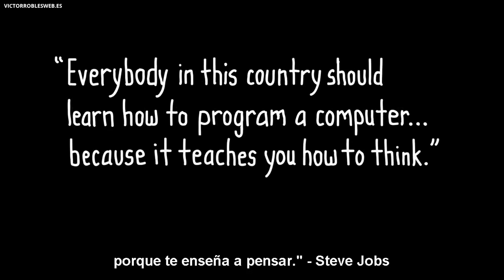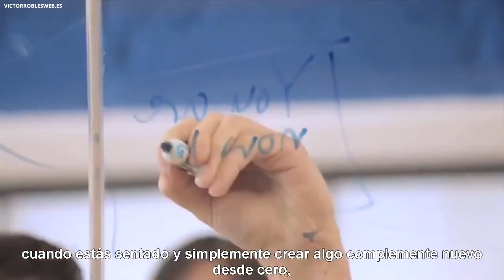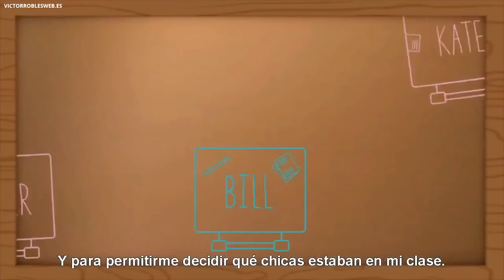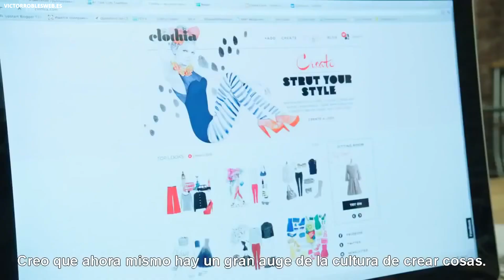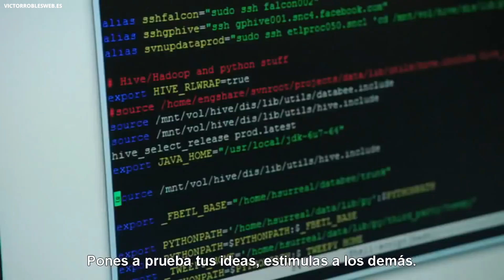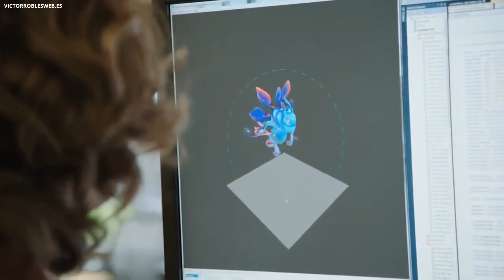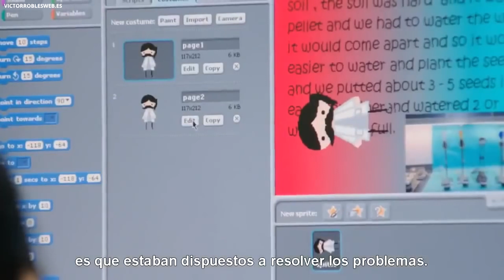El SUPER PODER de Programar: Aprender programación ft. Bill Gates, Mark Zuckerberg (Doblaje Español)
✅ Aprende programación y desarrollo web profesional desde cero con estos cursos, síguelos en este orden ⬇️
1️⃣ Master en CSS: Aprender CSS3, Responsive, SASS, Less, Grid, Flexbox y Bootstrap 4
4️⃣ Master en webs Full Stack: Angular, Node, Laravel, Symfony y más

TODO EL MUNDO DEBERÍA SABER PROGRAMAR.

En este video Bill Gates y Mark Zuckerberg entre otros programadores de éxito, nos explican el por que aprender a programar, como empezaron en la programación y cual fue su primer programa, y muchas más cosas.

Espero que te guste mucho este vídeo.